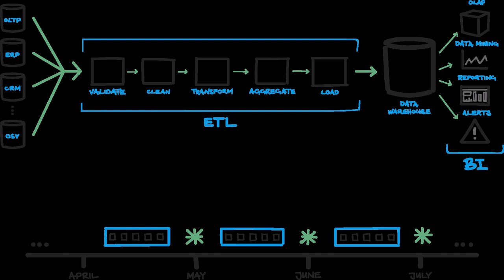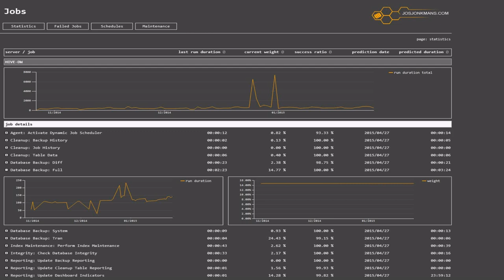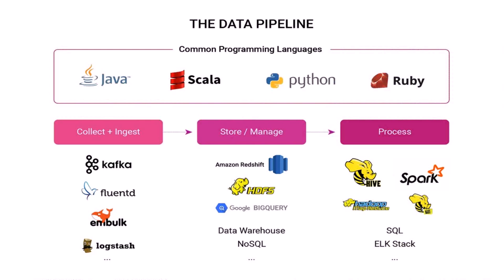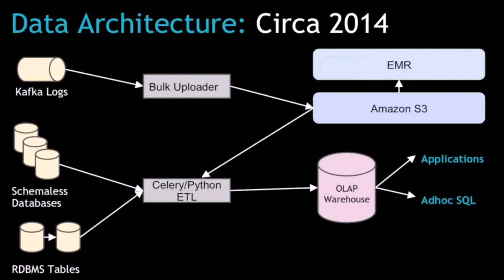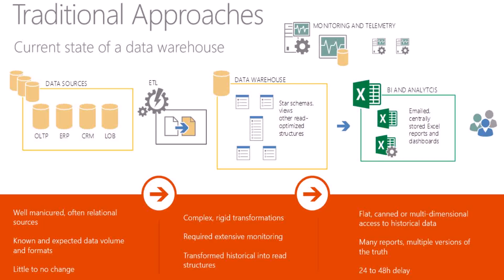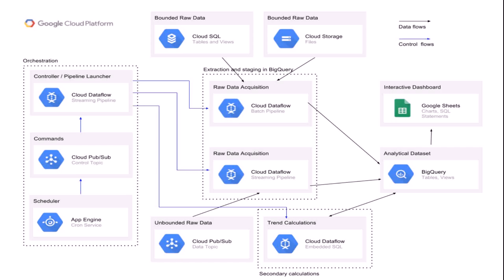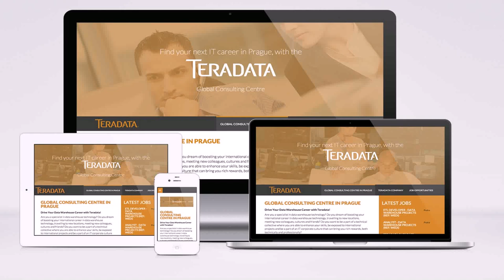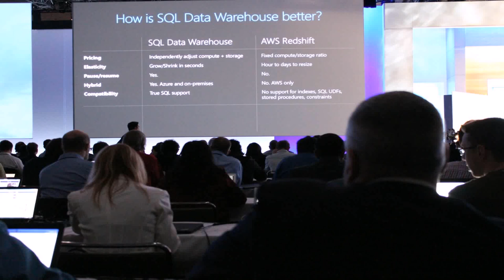Data Warehouse Design Jobs (see description) (see description)